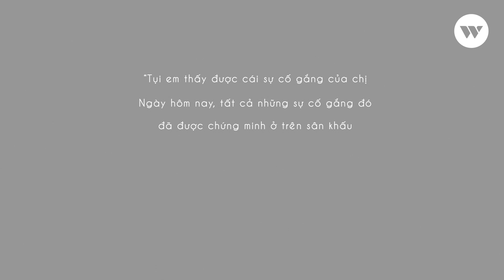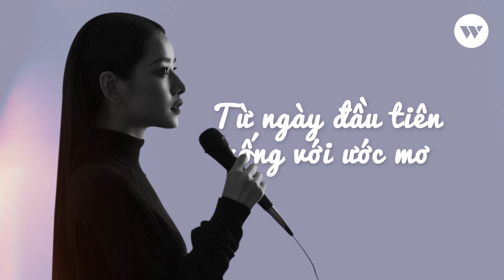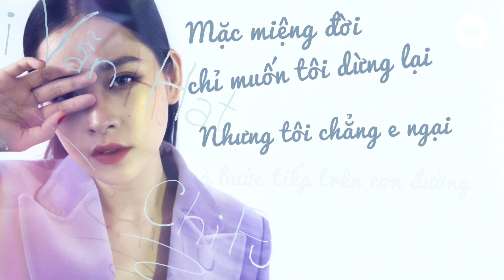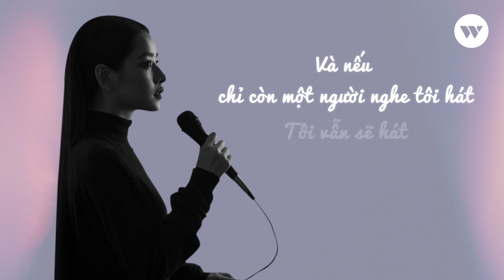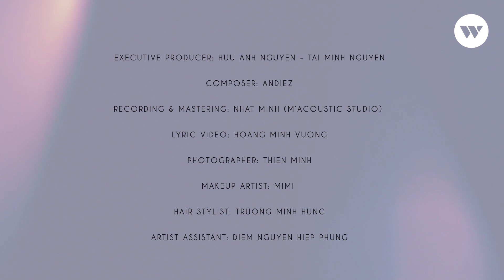TÔI VẪN HÁT - CHI PU [ OFFICIAL ]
TÔI VẪN HÁT - TÂM SỰ CỦA MỘT CÔ GÁI TRÊN HÀNH TRÌNH CHINH PHỤC ƯỚC MƠ.

Một món quà của Chi Pu dành tặng cho WeChoice Awards 2017, bài hát thuộc chuỗi ca khúc truyền cảm hứng trong Album Bình tĩnh sống.

Ai cũng có ước mơ, dù là điên rồ hay giản dị, nhưng có mấy ai can đảm để theo đuổi nó?

Chi Pu, một cô gái nhỏ nhắn từ cái mác hot girl đã luôn kiên trì cố gắng đuổi theo giấc mơ của mình, từ diễn viên, rồi ca sĩ. Cô vẫn không dừng lại dù cho ai có nói gì đi nữa...

►"WeChoice Awards" - là giải thưởng thường niên do Công ty Cổ phần VCCorp tổ chức nhằm tôn vinh những con người có thành tựu, hoạt động truyền cảm hứng; những sự kiện, công trình, sản phẩm có ảnh hưởng tới cộng đồng trong năm 2017.